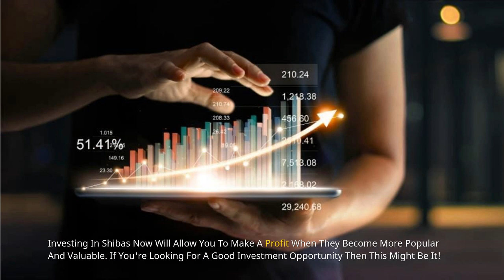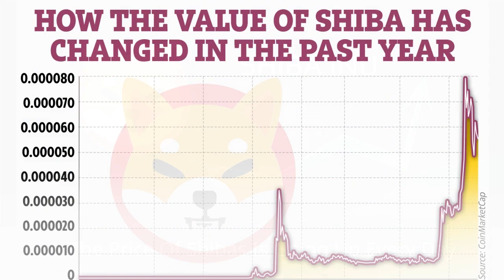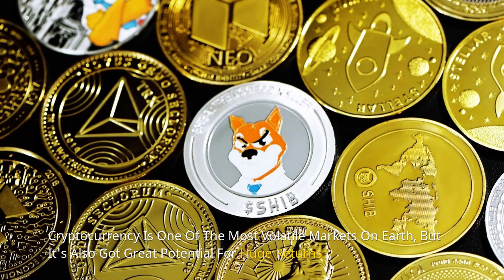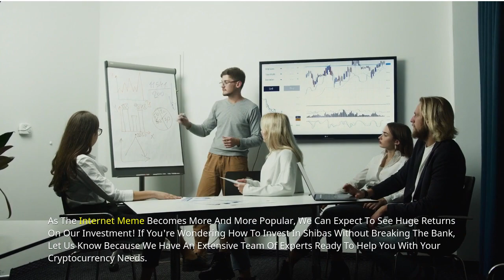🪙 Shiba Inu Crypto: Why Do I Want To Invest Right Now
➡️ You May Be Asking Yourself "Why Should I Invest In Shiba, " Well, There Are A Number Of Reasons But Most Importantly They're One Of The Few Coins That Are Not Just For Show.

➡️ They Have An Actual Working Product That People Will Use And Love, And With Their Upcoming Ico, It Won't Be Long Before They Overtake All Other Cryptos On The Market.

➡️ Shiba Inus Are The New Internet Sensation, But Why Should You Invest In Them.

As Seen On Tv, All Over Social Media, And Popular Culture These Dog-Like Creatures Have Taken The World By Storm.

With That Being Said, Why Not Invest In Shiba Inu Crypto, This Is An Investment That Is Sure To Rising In Value As These Puppies Are Loved By Humans Everywhere.

Investing In Shibas Now Will Allow You To Make A Profit When They Become More Popular And Valuable, If You're Looking For A Good Investment Opportunity Then This Might Be It.

Shiba Inu Has A Low Market Cap
Shiba Inu Is One Of The Most Undervalued Cryptos In Existence.

🎯 When Should You Get In On This Cryptocurrency, Like, Now Or Later?